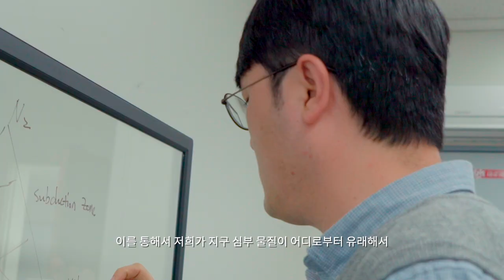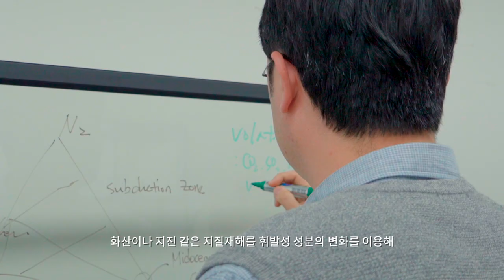[연구뭐하지] 이현우 교수_서울대학교 '화산학/휘발성성분연구실' | 여행 엄청 좋아하시거나 역마살 있으신 분들? 주저말고 이곳으로!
이현우 교수님의 서울대 지구환경과학부 '화산학/휘발성성분연구실'입니다!